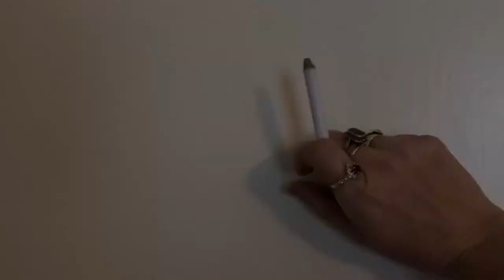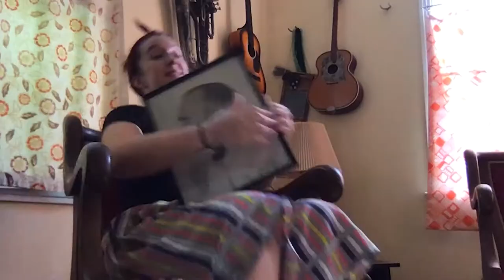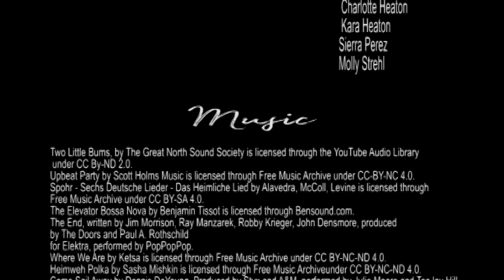Stygian Crossing : S2E3